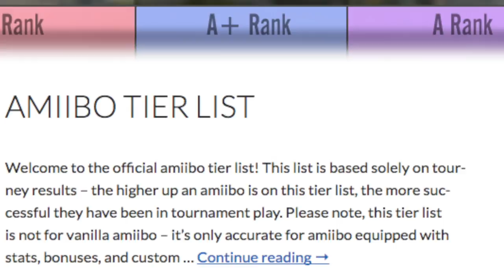THE STRONGEST NESS AMIIBO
WOO, EVEN MORE AMIIBO FIGHTS. HOPE YOU'RE READY FOR SOME NESS ACTION.